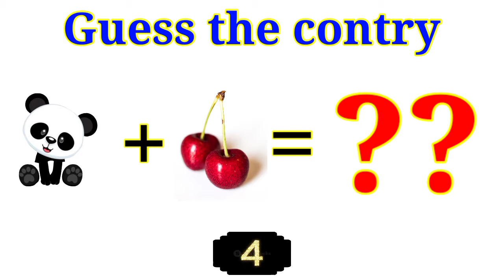is country ka naam बताओ 🙄 youtubepaheliyan shortvideo 🙏👍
zank
gesh the animal
bunte
ctore pe catora beta baap se bhi gora
aarti
homemade ice cream
horror
motivational song
shorts
teri baaton ne aisa uljha jiya song
jab bhi unse aapke baare me ko
kaun sa fal hai 🙄
hme dusro ki kya dikhayi deti hai
aap khaye honge jarur pata hoga
vegetable का naam Guess kijiye
kaun sa fruit hai jise khane se a..
kaun sa kaam hai jise log andhere
yha kaun sa zank food hoga🙄
kaun hai jo upar naache hota hai
ladki ka kya naam hai??🙄